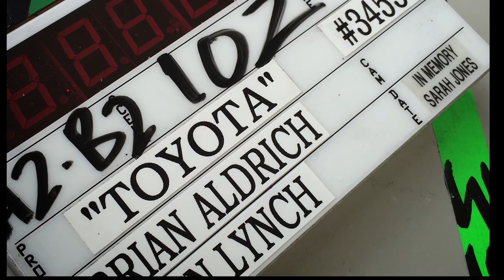"A day on the job" Toyota commercial behind the scenes...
Go behind the scenes with me for a day on a Toyota commercial!

I worked as B/camera Steadicam.

Director Brian Alderich
DP John Lynch